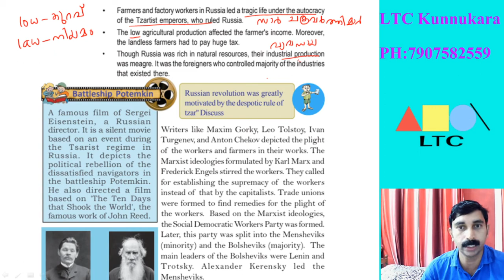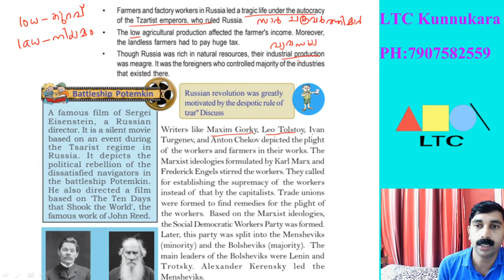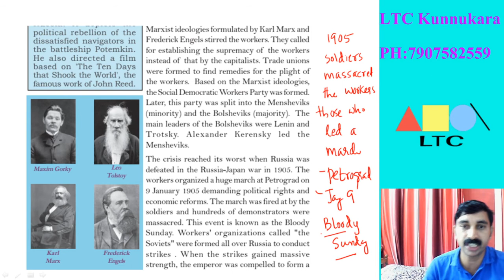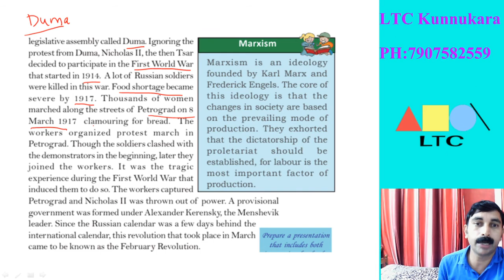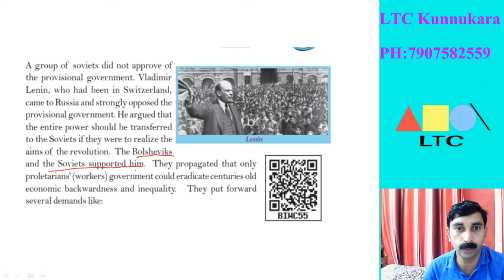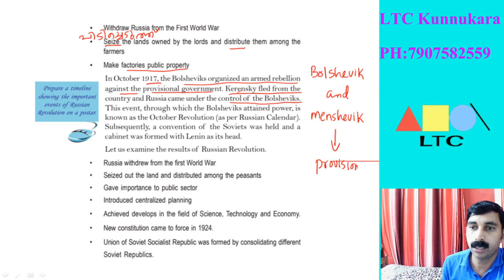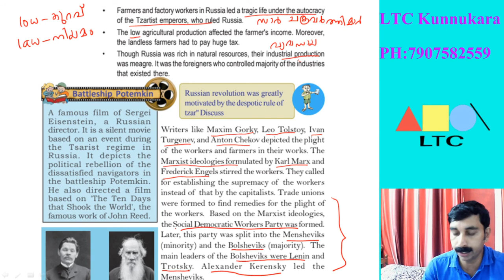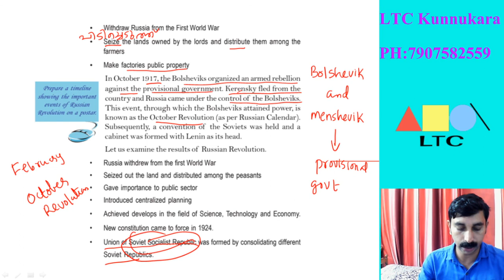SCERT CLASS 10 HISTORY CHAPTER 1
Russian Revolution